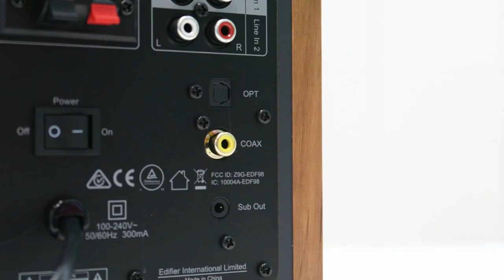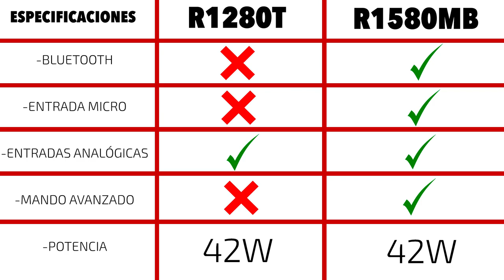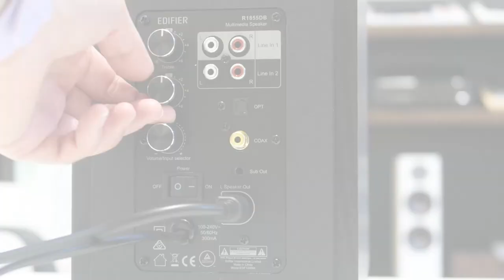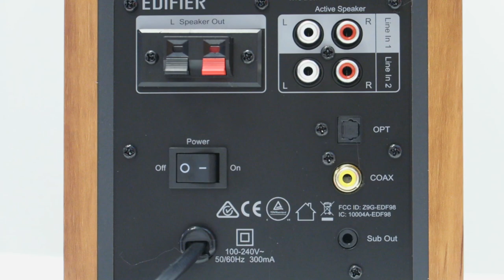Altavoces Edifier, comparativa nuevos modelos (R1580MB, R1280DBS, R1855DB)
Edifier renueva su gama de entrada con la incorporación de nuevos modelos que van desde los 100€ hasta los 170€ con mejoras tan interesantes como la integración de una versión bluetooth más moderna, mejores componentes, mandos renovados y en general, una experiencia más detallada.

Esta línea de altavoces está especialmente recomendada para usos con PC, giradiscos o dispositivos portátiles, ofreciendo prestaciones y calidad de sonido a la altura.